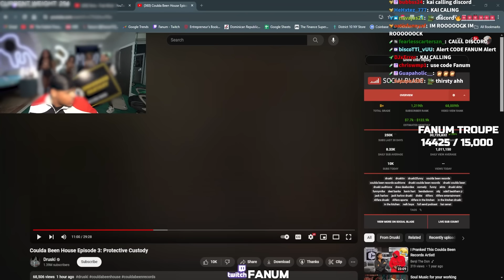Fanum And Kai Cenat RIZZ Up Baddies On Stream